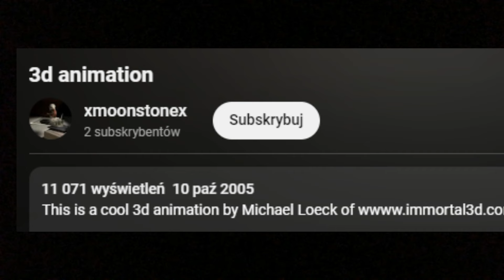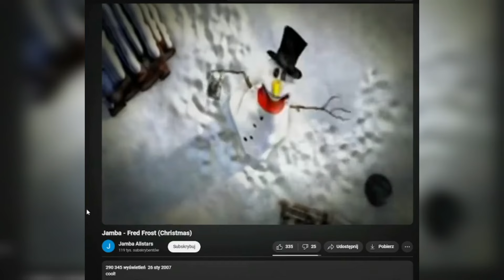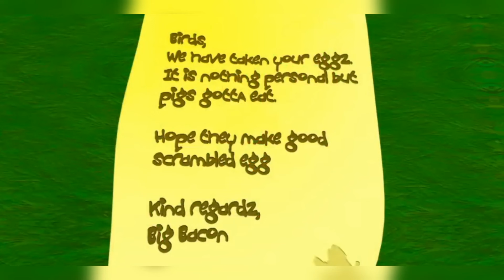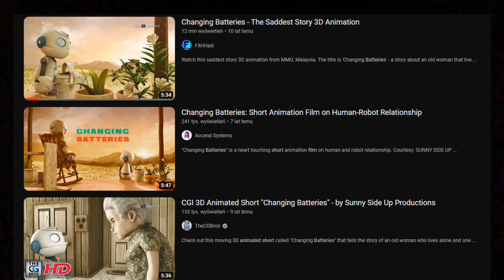Historia animacji 3D na Youtube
Cześć! Tu Bartix!👻

💬Jeśli masz pomysł na film, komentuj!